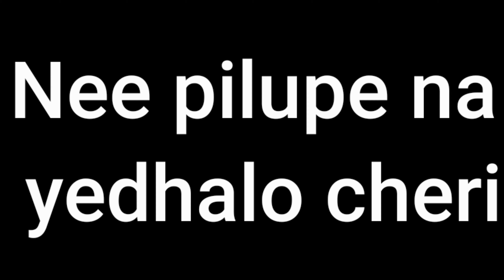lnkosaari lnkosaari lyrinal